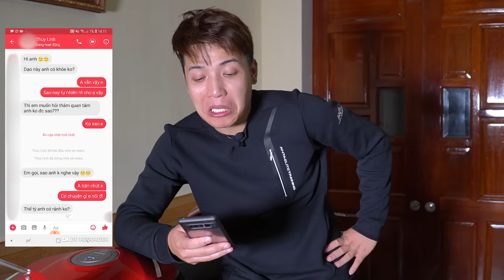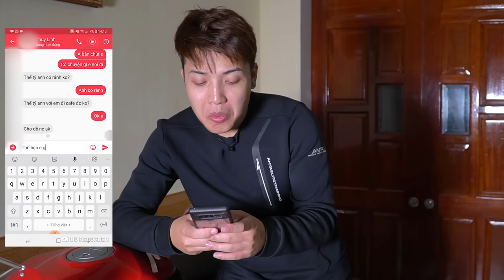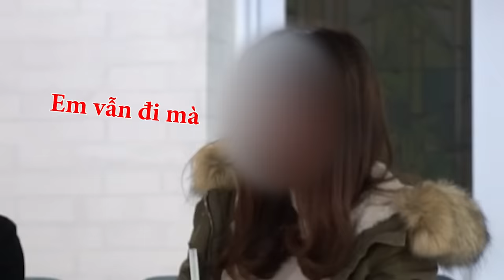NTN - Thử Lòng Người Yêu Cũ Đào Mỏ (Using An Old Motorbike To Test My Ex’s Heart)